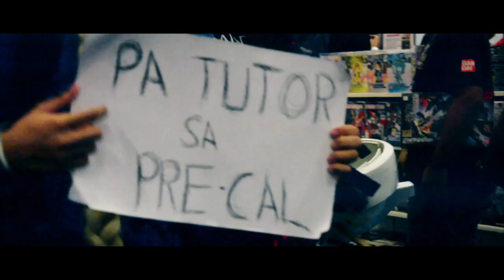Cosplay Mania 2017 [Day 1]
Cosplay Mania 2017 - Day 1 Video Recap

Video by Olumret Studios
Massive THANK YOU for the cosplayers and the event itself!

This had been a great convention despite the really long line. Some were not filmed properly due to very crowded areas in the convention.